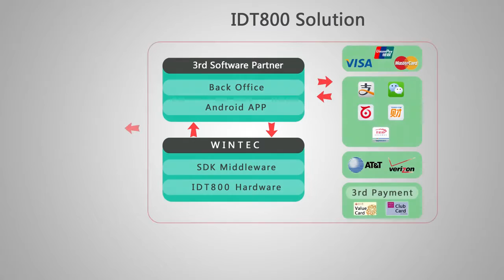IDT800 IDT mini all in one POS with capacitive touch screen, 2″ built-in